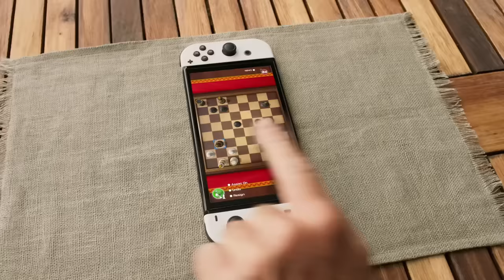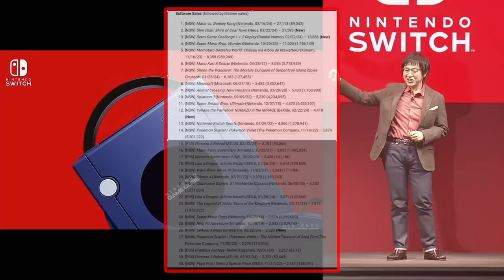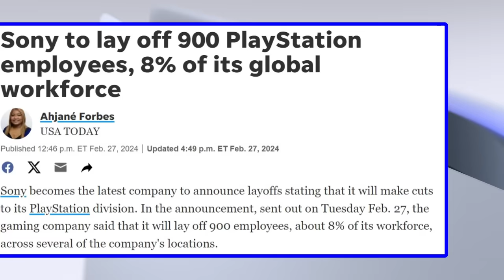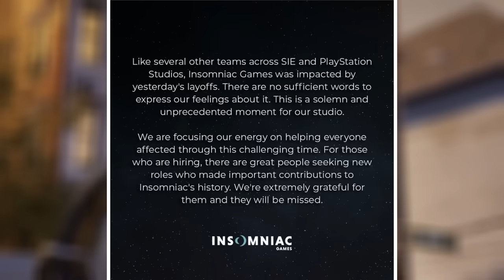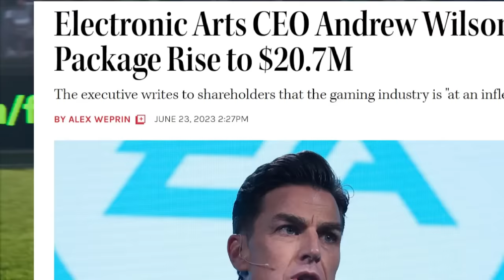Big 2024 Gaming Crash Proves THIS About Nintendo Switch 2...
Things aren't looking good for the gaming industry right now. Let's discuss how Nintendo will be playing a huge role in filling the gap with the Switch 2.